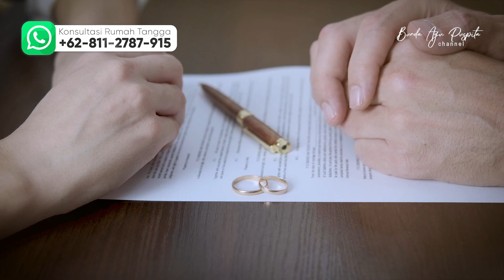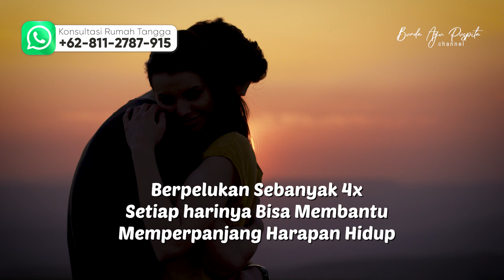PRAKTIKKAN! Jurus PELUKAN untuk Menyelamatkan Rumah Tangga dari PERCERAIAN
RUMAH TANGGA DI AMBANG KEHANCURAN BISA KEMBAL HARMONIS SETELAH ISTRI LAKUKAN INI

Di video kali ini bunda ayu akan memberikan tips yang bisa jadi berguna bagi para sahabat bunda, apabila terjadi permasalah dalam rumah tangga maka dengan bunda melakukan tips dari saya tadi, InsyaAllah kembali harmonis.
Nah, tips nya adalah dengan pelukan. ya cuma pelukan bun
untuk penjelasan selengkapnya, langsung saja tonton video ini sampai tuntas!

Bagi Anda yang ingin mengkonsultasikan masalah rumah tangga yang Anda alami saat ini, atau mungkin Anda ingin mengikuti bimbingan rumah tangga secara profesional bersama saya, Anda bisa langsung chat WA di nomor berikut ini
Konsultasi Produk & Layanan
Mbak Dinda (Asisten Bunda Ayu)
Bergabung Dengan Channel Telegram Bunda Ayu